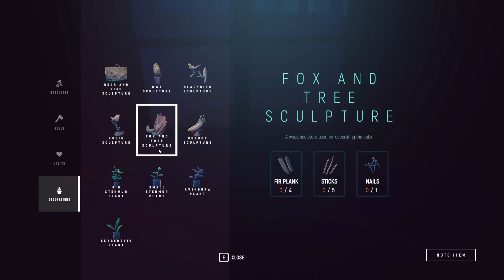Among Trees | Early Access Gameplay | Part 6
Among Trees has just hit Early Access on the Epic store and is available to play now! Among Trees is a survival game in Early Access made by FJRD Interactive, an indie game studio. The game utilizes a unique art style similar to firewatch, and survival gameplay mechanics in the vein of The Long Dark.

The goal of Among Trees is to survive and build your cabin in the woods and prepare for the long haul, including surviving bears and blizzards. As the game is in Early Access, its development is continuing which means new mechanics and items are being added over time. The game is currently in a playable state and is very pleasant and relaxing.